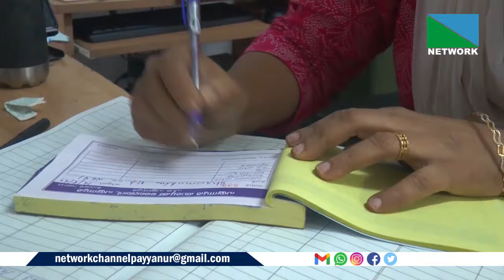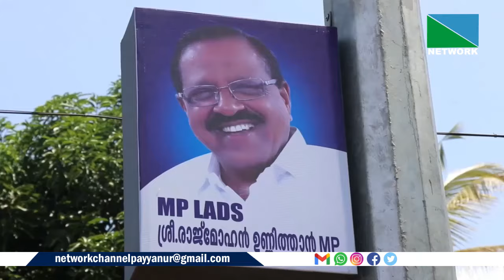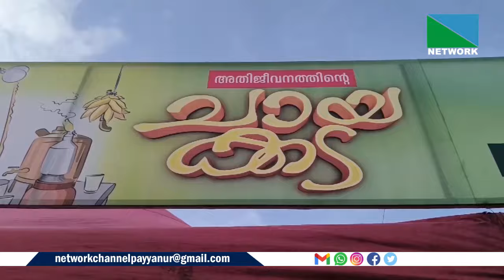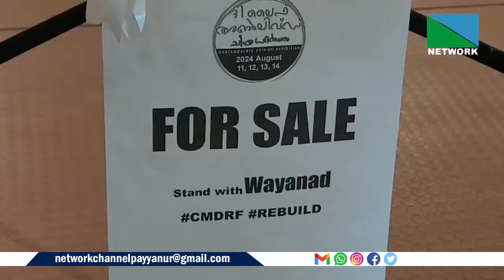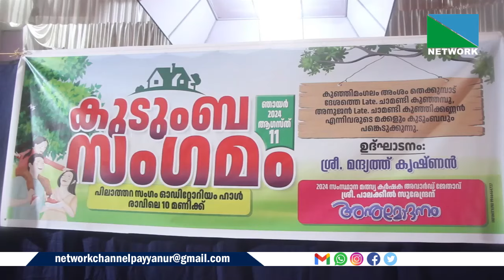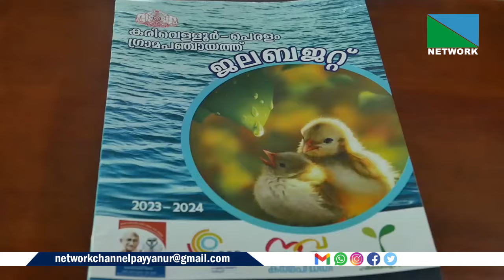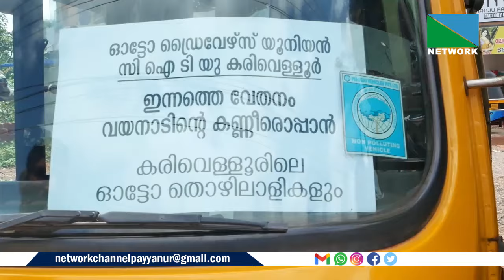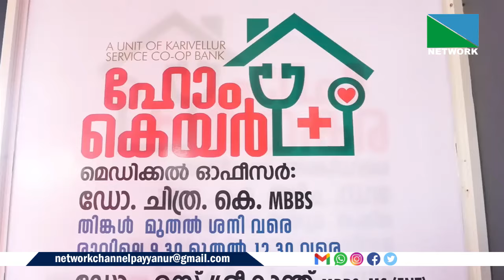12 AUGUST 2024